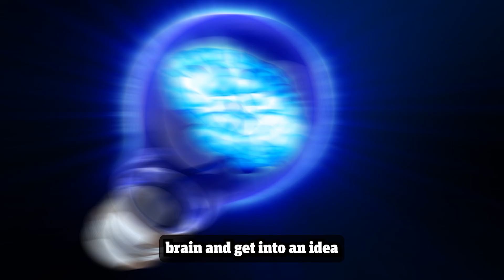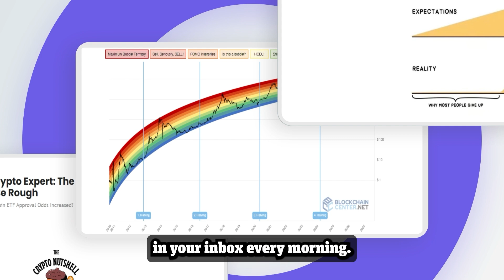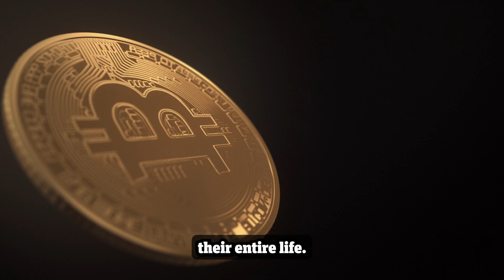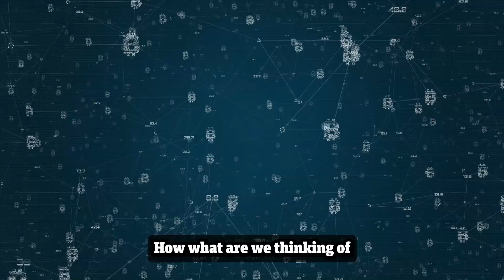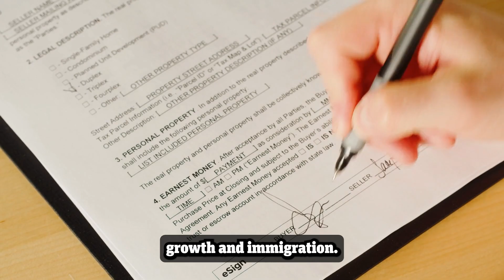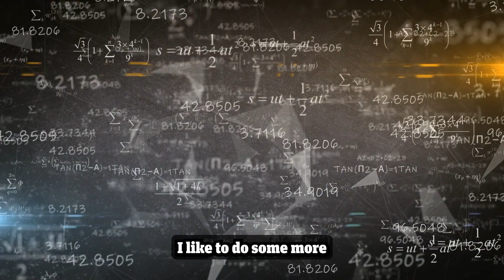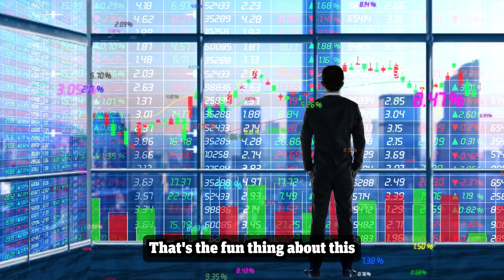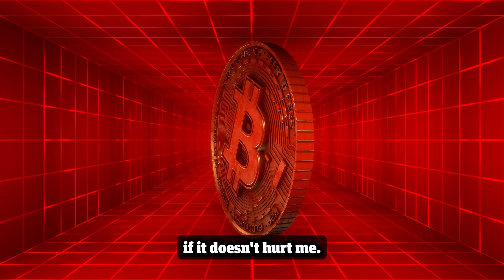Mathematician Fred Krueger: "Do Not Buy A House In 2025!" Bitcoin Price Prediction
Today’s interview is a follow up with entrepreneur, investor & mathematician Fred Krueger.

Fred Krueger is the fastest growing Bitcoiner in the space & for good reason:

Fred not only has a decade of experience on wall street, but he is also a very successful entrepreneur. He has built and exited 10 different companies, with some exits being in the 10’s of millions of dollars.

On top of this, Fred has a PHD in mathematics from Stanford University.

Fred is a big advocate of the Bitcoin power law model - the most accurate Bitcoin pricing model to date that forecasts Bitcoin will hit $1 million per coin by 2032 and $4.5 million per coin over the next 15 years.

In this interview, we break down with Fred where he thinks Bitcoin is going in 2025, an event that could send Bitcoin to $500,000 overnight, why Bitcoin is going to smoke real estate and his updated thoughts on the Bitcoin power law.

Make sure to stick around to the end of the video where Fred breaks down why you NEED to get to 1 whole Bitcoin in 2025.

But without further ado, let's jump in.

$4,500,000 Bitcoin AHEAD! This Mathematician Predicts Bitcoin Will 64x - Fred Krueger